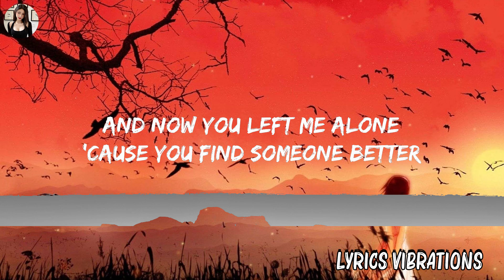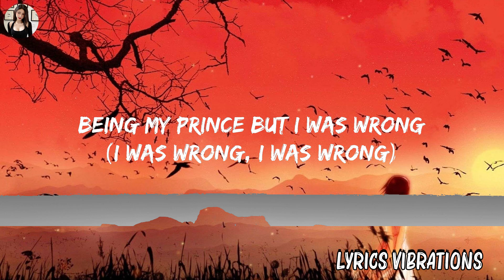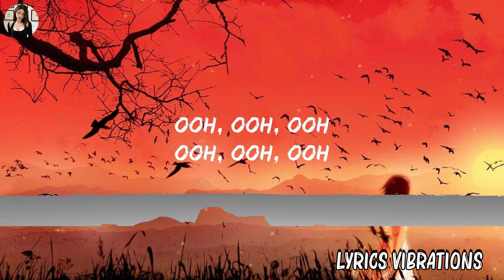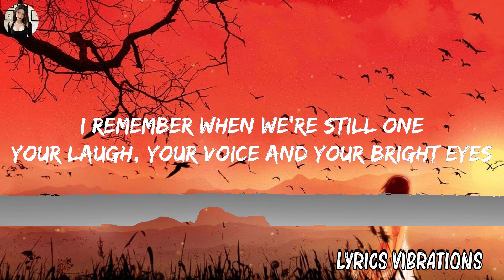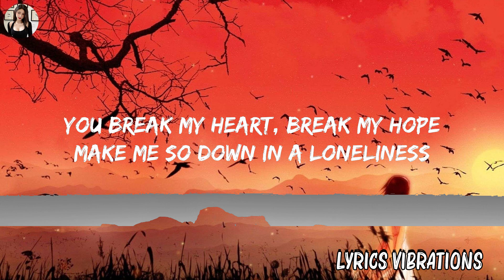[Loop 1 Hour ] Putri Ariani - Loneliness (Lyrics) | Lyrics Vibrations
Putri Ariani - Loneliness

(Lyrics):
[Verse 1]
I remember when we're still one
Your laugh, your voice and your bright eyes
We're together in this yêu
Promise will forever

[Pre-Chorus]
And now you left me alone
'Cause you find someone better
You're in that way with her
And one thing I know

[Chorus]
You break my heart, break my hope
Make me so down in a loneliness
You left me when I'm deep
Thought you are my best scеne
Being my prince but I was wrong
Baby, you changе a pink into the blue

[Verse 2]
And what does means all the things that we have written
The great conversations and that beautiful future
Perfect definition of sadly flower

[Chorus]
Thought you are my best scene
Baby, you change a pink into the blue

[Interlude]
Ooh

[Chorus]
You left me, you left me when I'm in yêu

[Outro]
Oh, why do I fall in you?